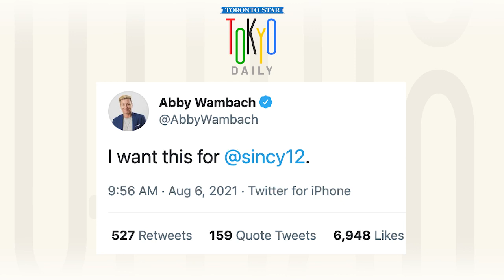Recapping an historic day for Christine Sinclair and Canadian soccer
On Tokyo Daily, host Brendan Dunlop recaps the Canadian women’s national team’s historic gold medal win with the Toronto Star’s Laura Armstrong, on a day that Canada won three medals over the span of one hour. Christine Sinclair is one of the greatest soccer players of all-time, and now an Olympic champion.

The two discuss what makes this moment so special for Canadian soccer and its fans, how Team Canada navigated the penalty shootout, what went wrong for Sweden and the legacy of Quinn becoming an Olympic champion.

Dunlop also recaps a memorable day of these Olympics with medals from Mohammed Ahmed in the 5,000-metre race, Andre De Grasse adding to his medal count in the men’s 4x100-metre relay and Evan Dunfee in the race walk.